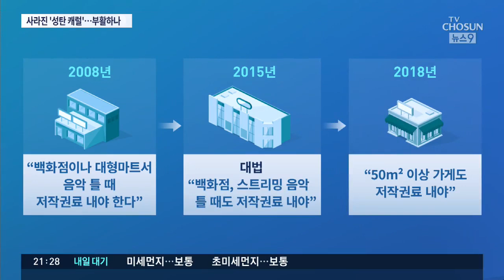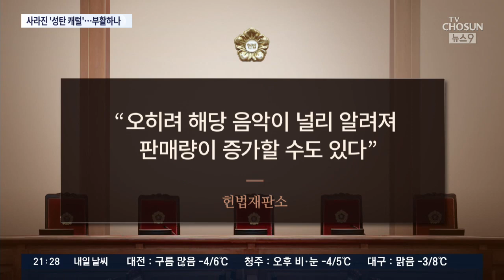헌재 "소규모 매장서 트는 음악, 저작권 침해 아냐"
크리스마스가 다가왔지만, 길거리에서 캐롤 듣기 쉽지 않습니다. 저작권때문에 소규모 매장을 제외하고는 상업용 음악을 틀 수 없었기 때문인데요. 그런데 저작권 단체가 이 영세 업체에게도 저작권료를 걷게 해달라며 헌법소원을 냈습니다. 헌재는 이를 기각하고 영세업체 손을 들어줬습니다.